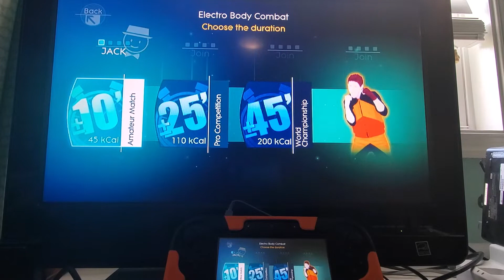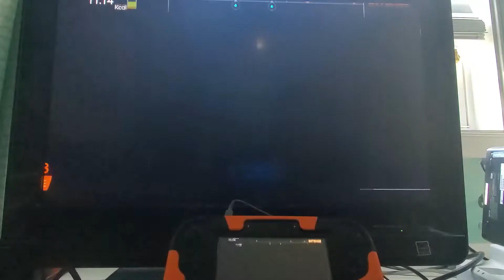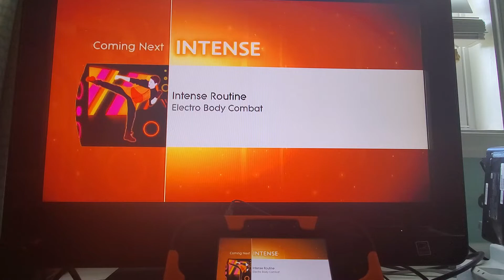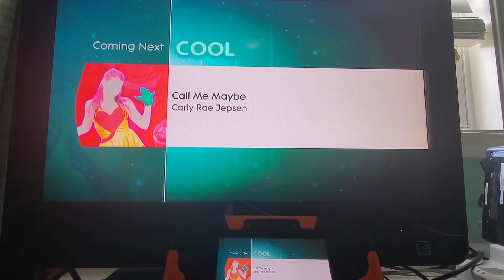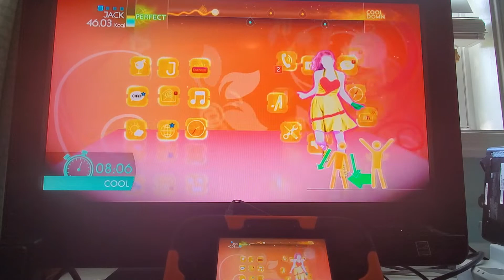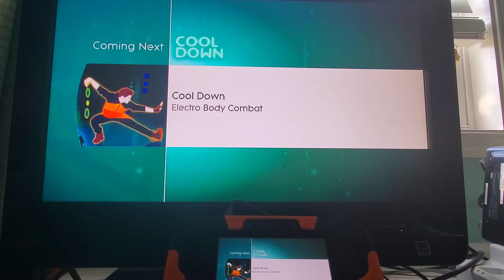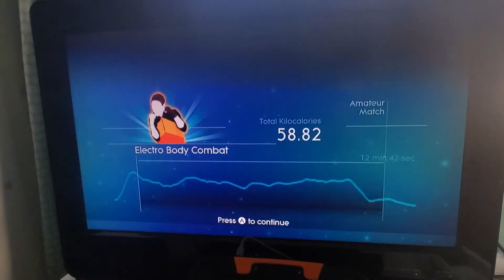Just Dance 4: Electro Body Combat (Just Sweat Mode)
There wasn't many JD4 just sweat mode videos on YouTube, so I did this. Enjoy!